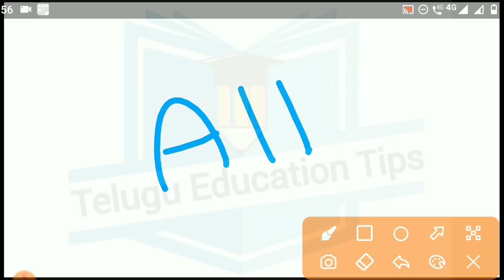ap pgcet 2021 how many colleges will give in web options to get seat in telugu